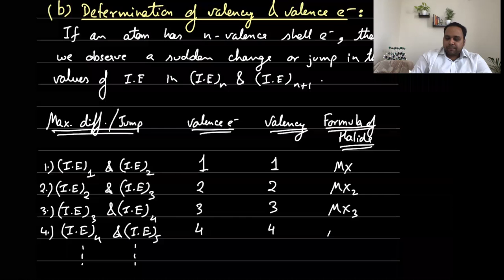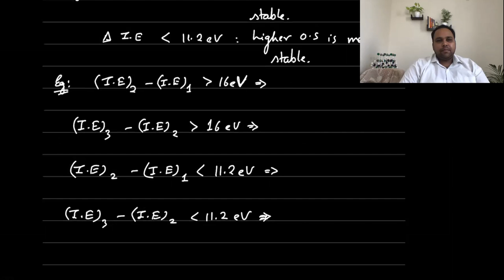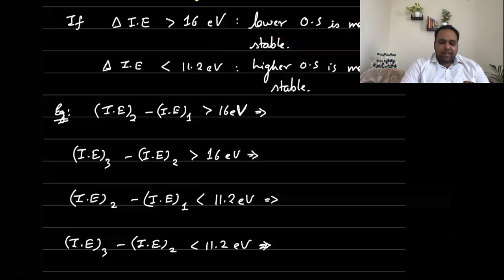Applications of Ionisation Energy & E.A | Lecture - 10 | Periodic Table | IIT-JEE | Ankit Gaur Sir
Topics covered:
Periodic Properties:
Applications of Ionisation Energies
. Reactivity and Reducing Nature
. Determination of Valency & Valence electrons
. Determination of Stability of Oxidation State
. Questions on Ionisation energy
Electron Affinity or Electron Gain Enthalpy

By:
Ankit Gaur
[B.Tech, M.Tech - IIT Bombay]